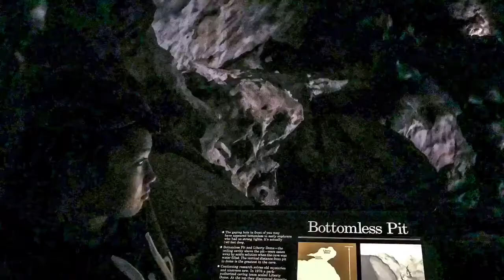800 Feet Below: HFA Carlsbad Caverns Trailer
This is another one of those plug-and-play trailers from iMovie. Yes, they're a bit cheesy but that's the fun in using them. I like how this one captures the Indiana Jones feel of being in the caverns.